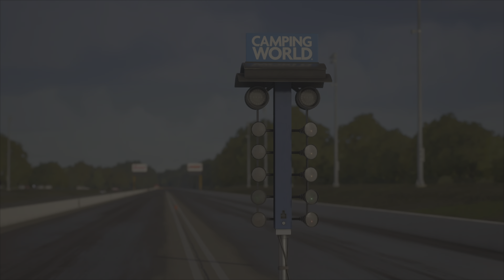NHRA - Speed for All - Career Mode - Round #8 - Virginia NHRA Nationals - Year #4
NHRA - Speed for All - Career Mode - Round #8
Virginia NHRA Nationals
Virginia Motorsports Park
Funny Car Division
Year #4
Career Race #80

*No Commentary*